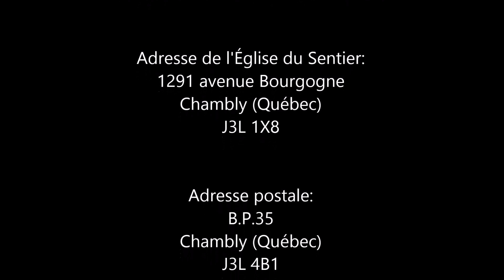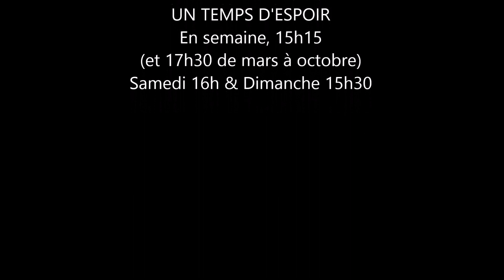Ton Dieu sera mon Dieu !